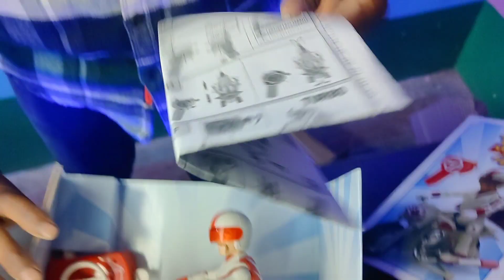Remote Control Motorcycle Unboxing & Testing In Hindi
Rc Bike Unboxing & Testing